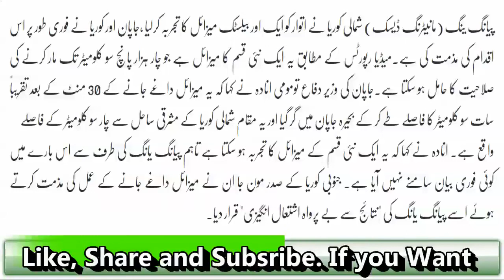North Korea Ka America Tak Maar Karnay Walay Missile Ka Kamyab Tajarba?